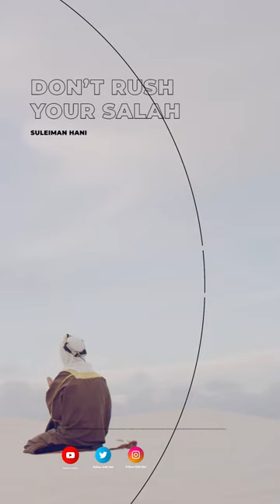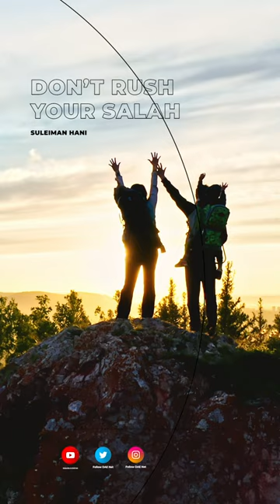Don't Do This To Your Salah